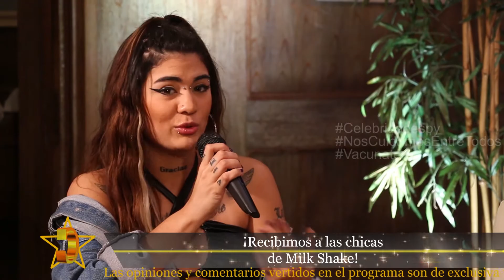JULIO TROCHE DE KCHIPOROS PARTE 4 MAS LAS CHICAS DE MILK SHAKE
LAS CHICAS DE MILK SHAKE NOS CUENTAN SU EXPERIENCIA TRABAJANDO CON LOS KCHIPORROS Y TODOS SUS SUEÑOS !